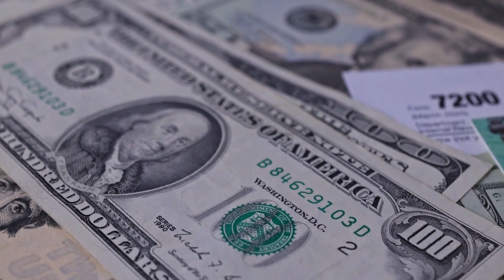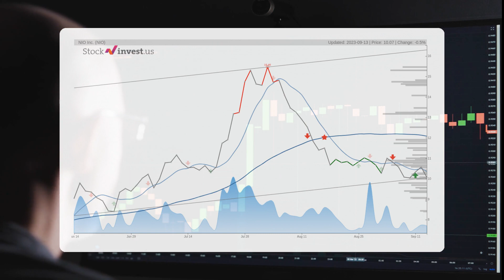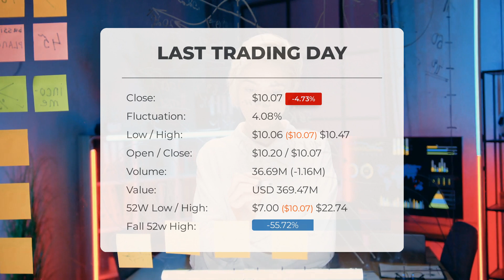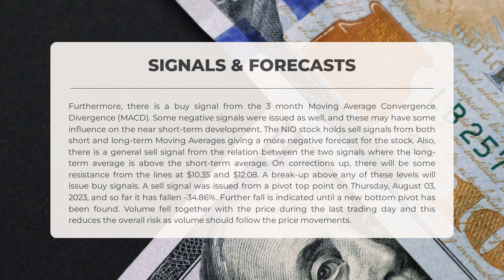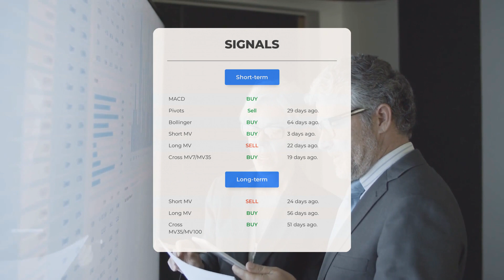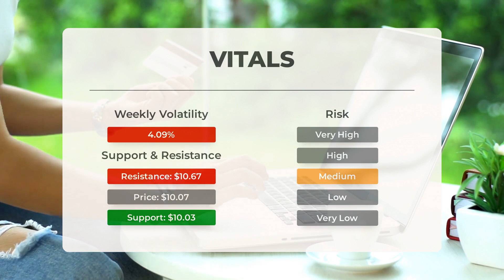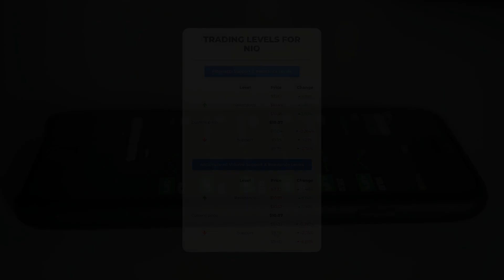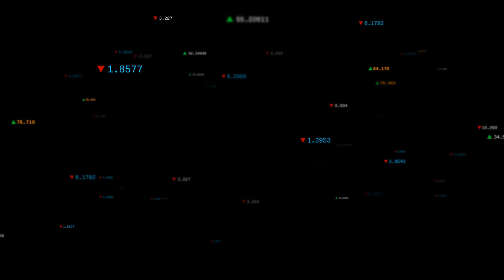NIO's Market Moves: Comprehensive Stock Analysis & Price Forecast for Thu - Invest Wisely!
NIO price prediction was made for Thursday, September 14, 2023

  We go over the NIO Inc. stock and give our stock price prediction (NIO). Our NIO stock price analysis and stock price forecast on NIO for Thursday, September 14, 2023

  NIO Stock Analysis - NIO Stock Price Prediction for Thursday, September 14, 2023